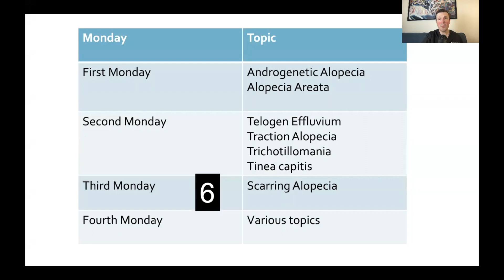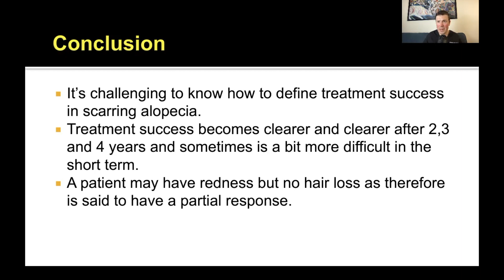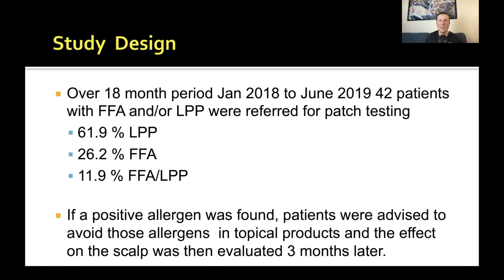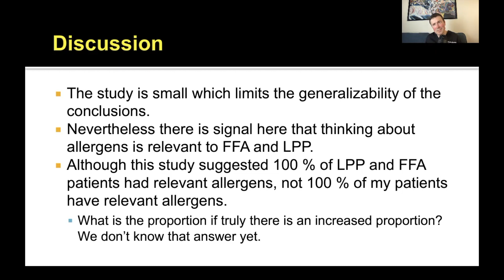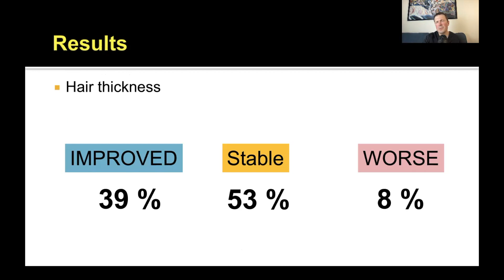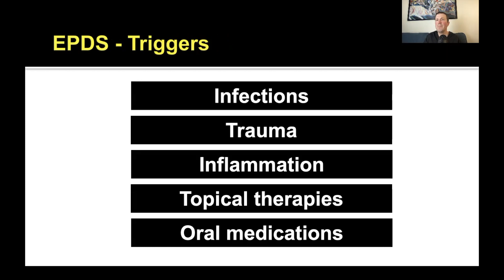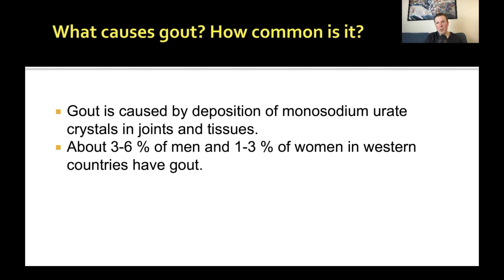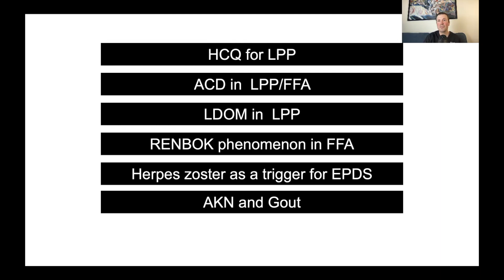Season 3, Episode 6 (HCQ & Oral Minoxidil for LPP, Gout in AKN, Shingles and EPDS, ACD in FFA/LPP)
The Evidence Based Hair Podcast was created by dermatologist & hair loss specialist Dr Jeff Donovan to highlight new, hot off the press, world-class research in the field of hair loss. The podcast was created for hair loss practitioners around the world who care for patients with all different types of hair loss. Each week, different hair loss research topics are covered in the podcast including new research related to androgenetic alopecia, alopecia areatea, telogen effluvium, traction alopecia, tinea capitis, trichotillomania, chemotherapy induced hair loss, lichen planopilaris, frontal fibrosing alopecia, dissecting cellulitis, folliculitis decalvans, discoid lupus, central centrifugal cicatricial alopecia, erosive pustular dermatosis. and a whole lot more.

TOPICS COVERED IN THIS WEEK'S PODCAST:

EFFICACY OF HYDROXYCHLOROQUINE IN LICHEN PLANOPILARIS

Maria Vastarella et al (starts at 6:05). Efficacy and safety of hydroxychloroquine for the management of lichen planopilaris in a real-life setting. Ital J Dermatol Venerol. 2022 Jun;157(3):296-297.

Chiang C et al (starts at 14:47). Hydroxychloroquine and lichen planopilaris: efficacy and introduction of Lichen Planopilaris Activity Index scoring system. J Am Acad Dermatol. 2010 Mar;62(3):387-92.

Dhonncha EN et al (starts at 16:34). The role of hydroxychloroquine in the treatment of lichen planopilaris: A retrospective case series and review. Dermatol Ther. 2017 May;30(3).

ALLERGIC CONTACT DERMATITIS IN LICHEN PLANOPILARIS AND FRONTAL FIBROSING ALOPECIA

Prasad et al (starts at 18:58). Patch testing and contact allergen avoidance in patients with lichen planopilaris and/or frontal fibrosing alopecia: A cohort study J Am Acad Dermatol Aug 2020

Shtaynberger B et al (starts at 23:38). The Prevalence of Type IV Hypersensitivity in Patients With Lichen Planopilaris and Frontal Fibrosing Alopecia. Dermatitis. 2022 Oct 17.

USE OF ORAL MINOXIDIL IN LICHEN PLANOPILARIS

Vano-Galvan S et al (starts at 38:03). Oral minoxidil improves background hair thickness in lichen planopilaris. J Am Acad Dermatol 2021 Jun;84(6):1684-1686.

Giuseppe Gallo et al (starts at 39:08). Low-dose oral minoxidil in female patients with lichen planopilaris: Real-life experience. J Eur Acad Dermatol Venereol. 2022 Aug 16

RENBOK PHENOMENON IN FRONTAL FIBROSING ALOPECIA

Sławińska M et al (starts at 44:20). Frontal fibrosing alopecia sparing a dermal melanocytic nevus: a report of two cases of Renbök phenomenon. J Eur Acad Dermatol Venereol. 2022 Dec;36(12):e1042-e1043.

EROSIVE PUSTULAR DERMATOSIS AND SHINGLES

Salah NB et al (starts at 47:33). Erosive pustular dermatosis of the scalp in the COVID-19 era. J Cosmet Dermatol. 2022 Nov 14.

Akpandak I et al (starts at 53:25). Assessment of Herpes Zoster Risk Among Recipients of COVID-19 Vaccine. JAMA Netw Open 2022 Nov 1;5(11):e2242240.

RISK OF GOUT IN ACNE KELOIDALIS
Eran Shavit et al (starts at 56:34). The burden of gout in acne keloidalis nuchae-Insights from a population-based study. J Cosmet Dermatol. 2022 Nov 8.